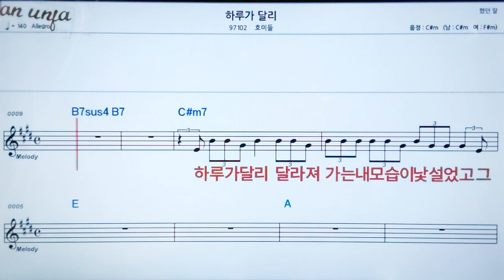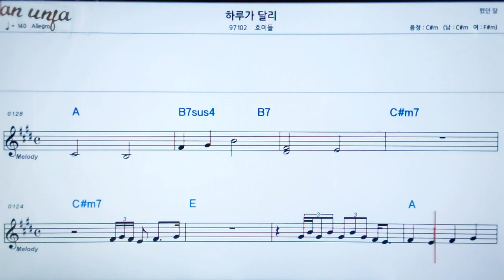하루가 달리/호미들👍악보, 노래,기타 코드,가사,Karaoke*카라오케 반주